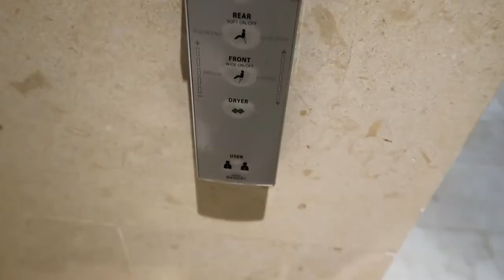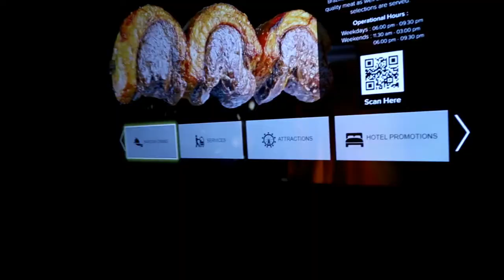REVIEW HOTEL SURABAYA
Selamat Menonton.. semoga video ini dapat bermanfaat, menginspirasi dan menghibur temen-temen semua..

I hope that this video helpful,  inspiring and entertain all of you..